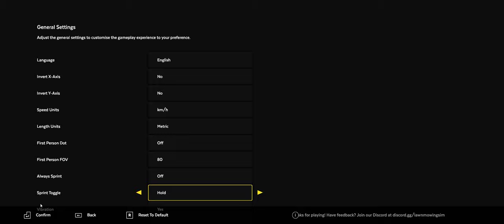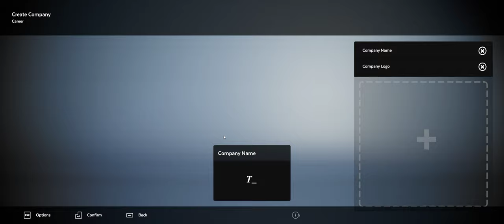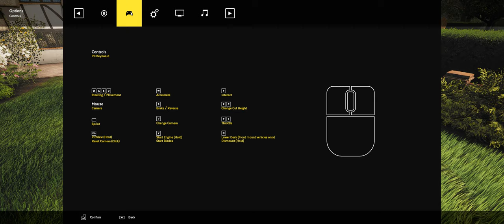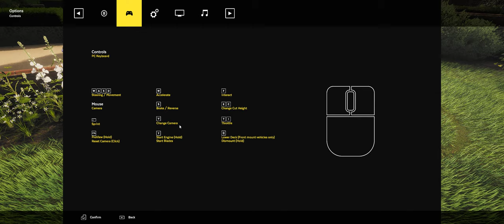Lawn Mowing Simulator PC gameplay